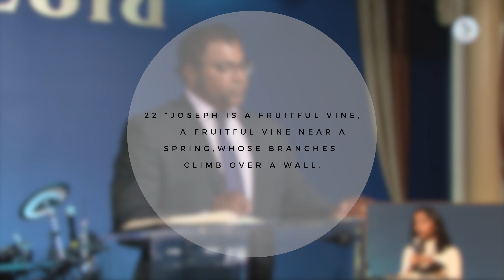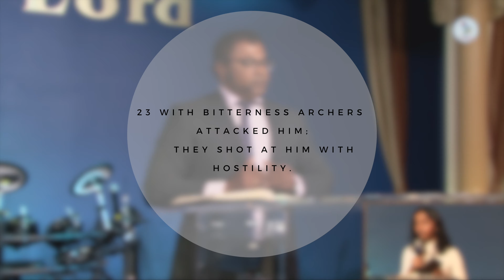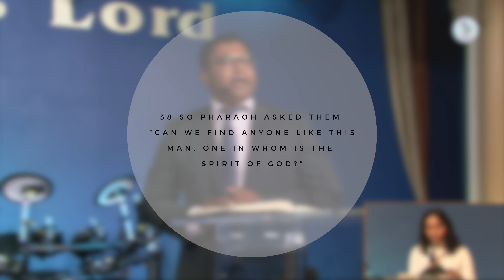Beyond The Wall and Over The Vines